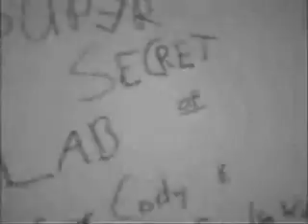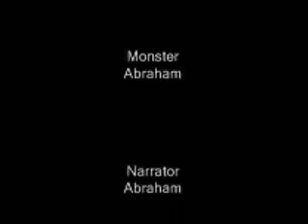Monster Theater Stories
A Man Mistaken For A Monster Who Terrorizes the Town.

As Told By Von Stuf Von Dingling